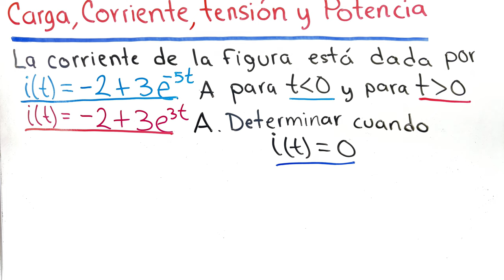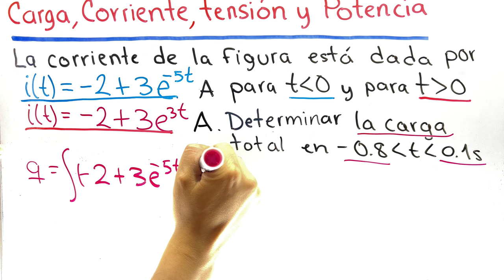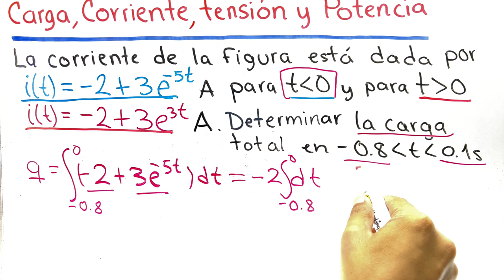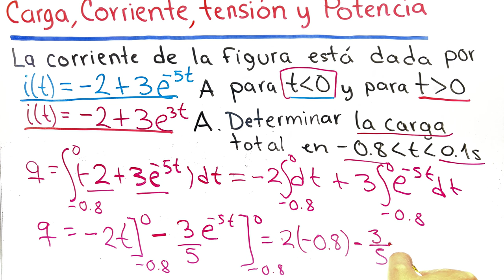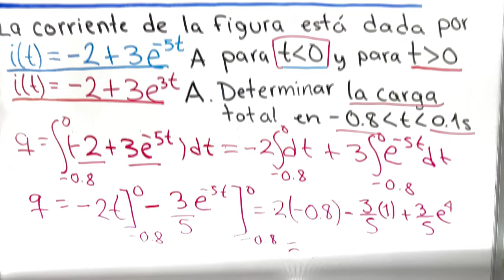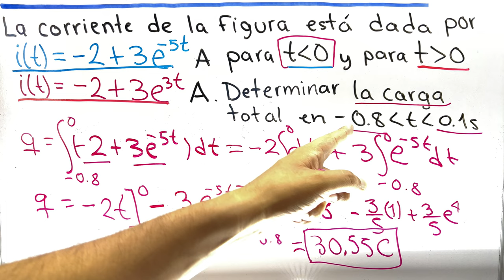✅EJERCICIO CORRIENTE y CARGA eléctrica| Circuitos eléctricos)❗️😎💯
Ejercicio CORRIENTE y CARGA eléctrica